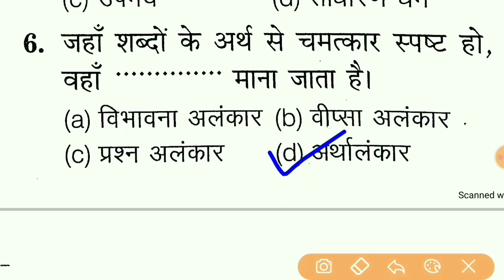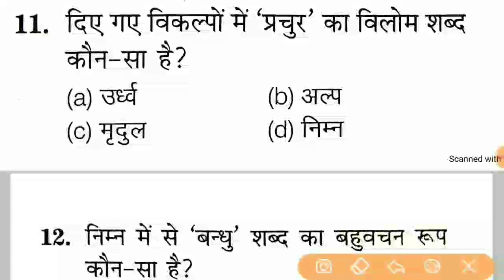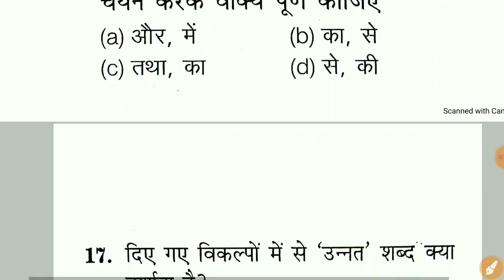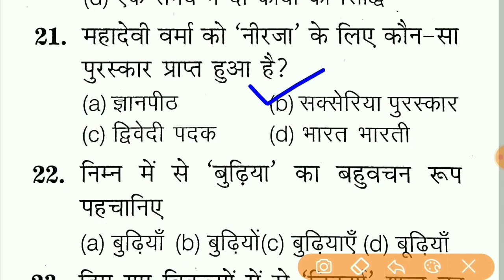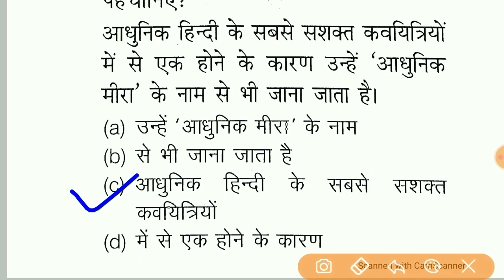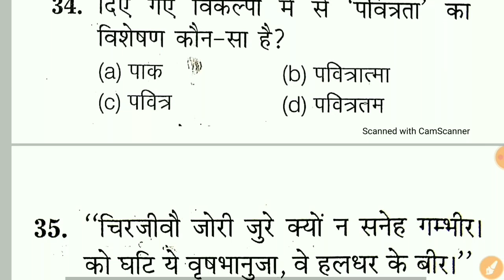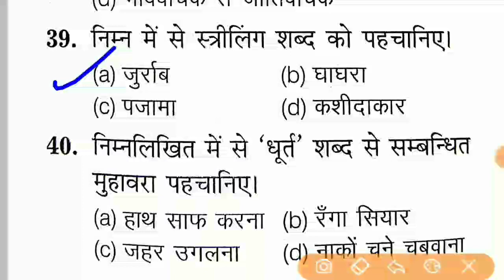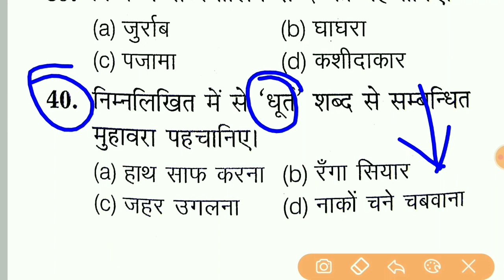Hindi Test For UPSI 2021 || Up Sub Inspector Hindi Test || Hindi Online Test